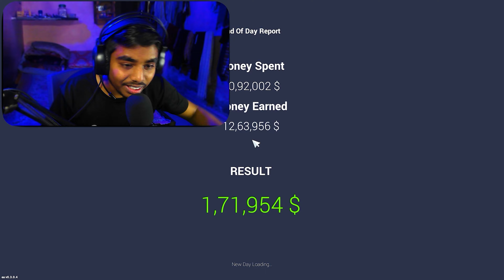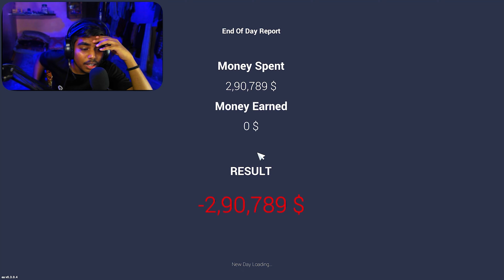I BOUGHT 50 CARS AT ONCE! 😱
I BOUGHT 50 CARS AT ONCE | CAR FOR SALE!
Hello Friends I Am Ritesh AKA Lord RKC.

IGNORE TAGS-

I Bought Cars In Car For Sale Simulator
How To Buy Car In Car For Sale Simulator
New Cars In Car For Sale Simulator
Car For Car For Sale Simulator
A Car For Sale Simulator
Most Expensive Car In Car For Sale Simulator
Car For Sale Simulator 2023 Copy
Cars In Car For Sale Simulator Bawa G Gaming
How To Sell Car In Car For Sale Simulator
How To Enter Car In Car For Sale Simulator
I Buy All Super Cars In Car For Sale Simulator
Car For Sale Simulator Apk Download
Car For Sale Simulator Android Version
Car For Sale Simulator Android Game
Best Games Like Car For Sale Simulator For Android